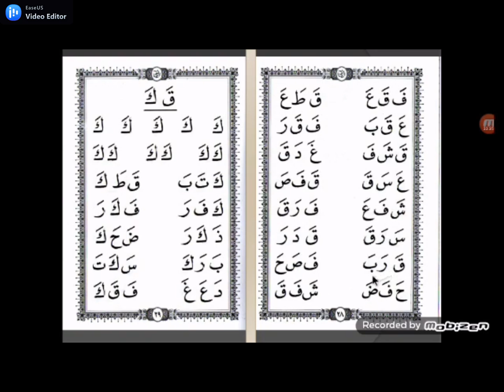jilid 1 hal 27 28